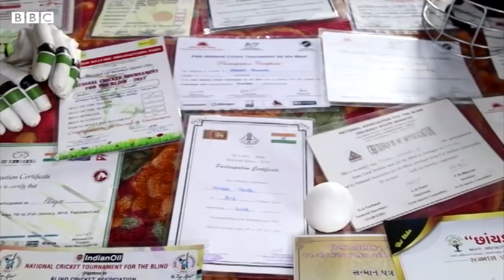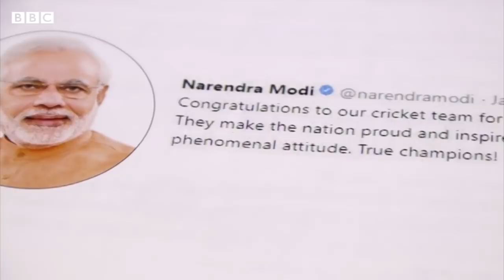Naresh Tumda: ભારતને Cricket Worldcup જિતાડનારા ખેલાડી હાલ મજૂરી કરે છે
નવસારી જિલ્લાના વાંસદા તાલુકાના ખાટાઆંબા ગામમાં આવેલું આ ઘર ભારતીય અંધ ક્રિકેટ ટીમના ખેલાડી નરેશ તુંબડાનું છે.
ભારતીય અંધ ક્રિકેટ ટીમના શાનદાર ખેલાડી એવા નરેશભાઈના ઘરની દીવાલ પર લાગેલા મેડલો તેમણે  ક્રિકેટમાં ભારત માટે કરેલા ઉમદા પ્રદર્શનની સાક્ષી પૂરે છે. ભારતીય અંધ ક્રિકેટ ટીમ વર્ષ 2018માં આયોજીત વિશ્વકપમાં પાકિસ્તાનને હરાવી વર્લ્ડ ચેમ્પિયન બન્યું હતું. આ મેચમાં નરેશભાઈ પણ સામેલ હતા.

જ્યારે આ ખેલાડીઓએ વિશ્વ ફલક પર ભારતનું નામ રોશન કર્યું ત્યારે તેમને દેશના સાચા હીરો તરીકે બિરદાવવામાં આવ્યા હતા. ભારતના વડા પ્રધાન નરેન્દ્ર મોદીએ પણ તેમના વખાણ કર્યા હતા અને તેમની સાથે તસવીર ખેંચાવી હતી.

Video: Dharmesh Amin/Ravi Parmar

તમે અમારી સાથે જોડાઈ શકો છો :

JioChat Channel : BBC Gujarati
Helo : BBC News ગુજરાતી
ShareChat : bbcnewsgujarati